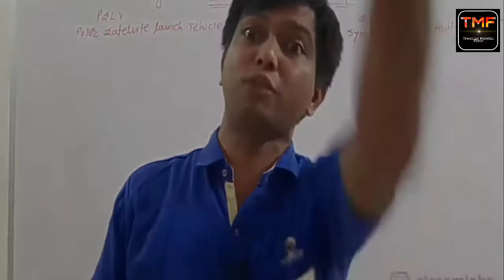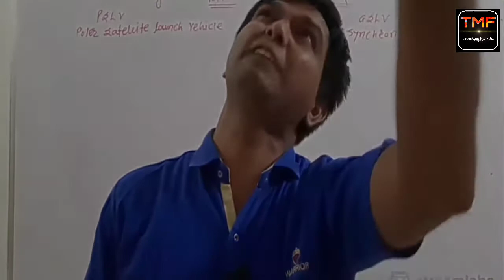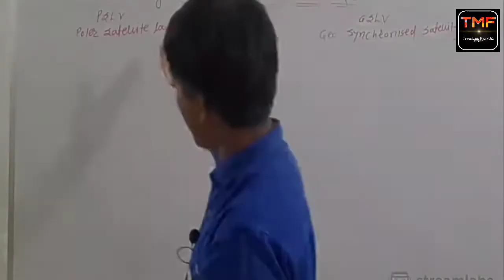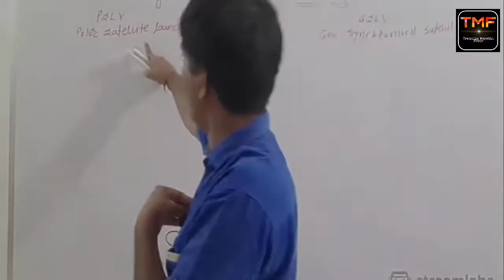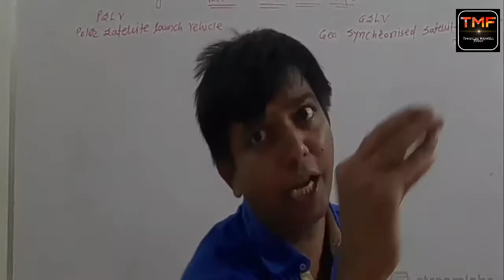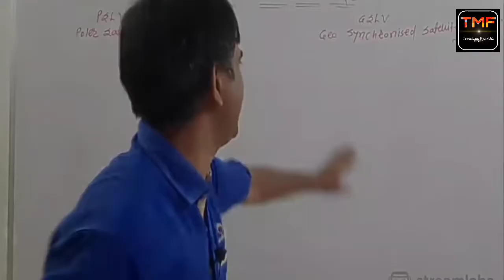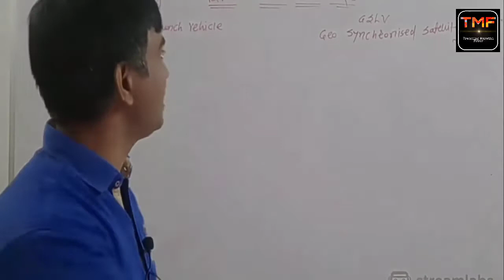PSLV vs GSLV | PSLV आणि GSLV मधील फरक | By Nitesh Karale sir wardha | Trending Marathi Fever |TMF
साक्षरता | Lecture by Nitesh karale sir wardha | Trending Marathi Fever | TMF

Nitesh Karale sir || SINGHAM STYLE ||comedy teacher || phoenix academy wardha visit channel || MJF |

KhadKhad remix | latest खदखद Remix | Karale sir wardha.

खदखद remix | latest khadkhad Remix song | Karale sir wardha.

Khada khada | खदंखदं | Nitesh karale | remix

Wardha Khad Khad Mastaranchi Shala  With Teacher Nilesh Karale

Fusion workstation

आपलं ठेवावं झाकून, दुसऱ्याचं पहावं वाकून 😆 | नितेश कराळे सर | Nitesh Karale sir.